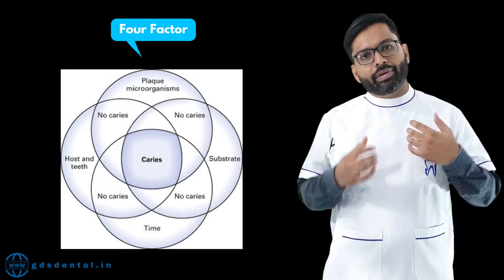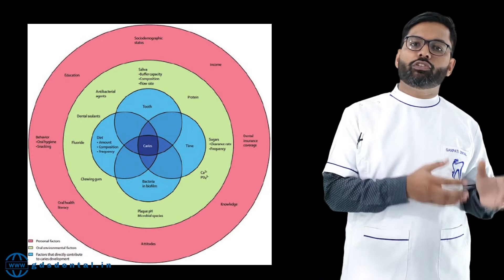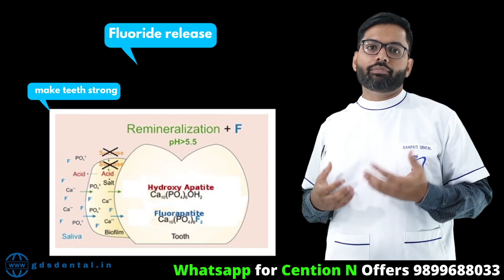What To Do In Cariogenic Teeth? Dental Caries Treatment || Stop Dental Caries? Best Filling Material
Hi, in this video Dr. Rohit Sharma from Gds Dental, explained How caries progress? What are the ways in which dental caries can be stopped.? He also explained ways to treat highly cariogenic individuals. He described How Cention N from Ivoclar filling material releases fluoride, calcium, and hydroxide ion to counter low ph and starts remineralization.

For CRAZY Ivoclar Cention N  Click Link
wa.link/bdwc3e

How To Use Cention N? Cention N Review, Composition, Cention N vs Composite - Ivoclar Vivadent India

5 Reason Not To Buy Chinese Light - Chinese Vs Ivoclar Bluephase- Dental Light Cure Machine Gun Unit